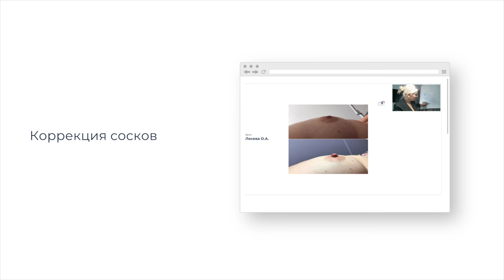Интимная контурная пластика. Вебинар Лосевой О.А.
Преподаватель: Лосева Ольга Александровна